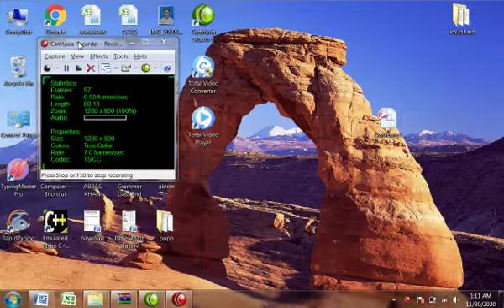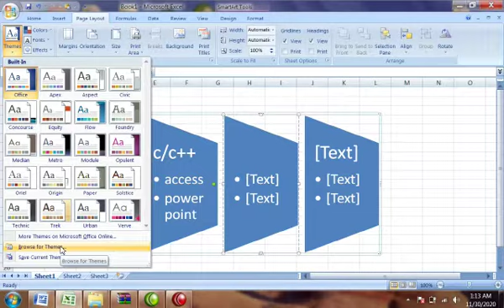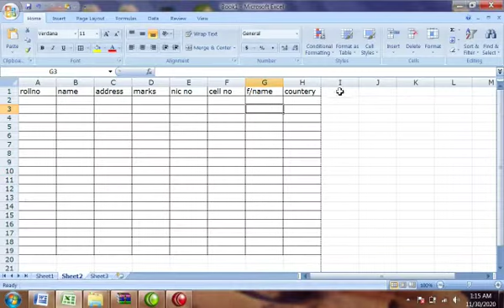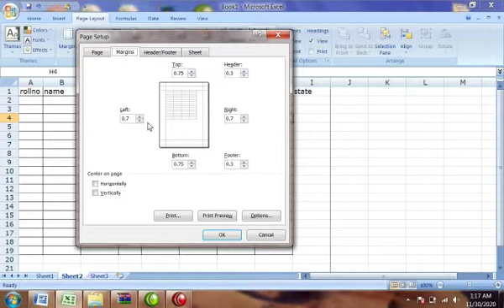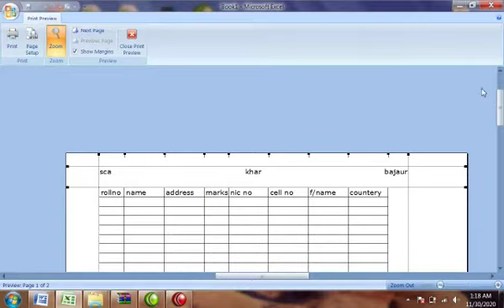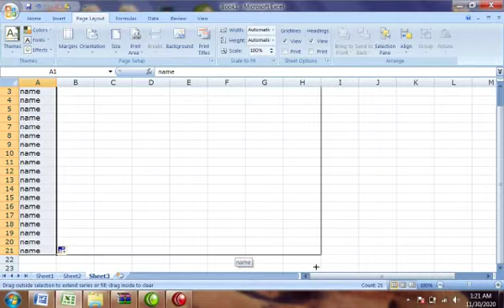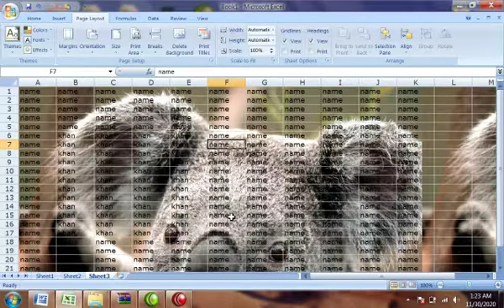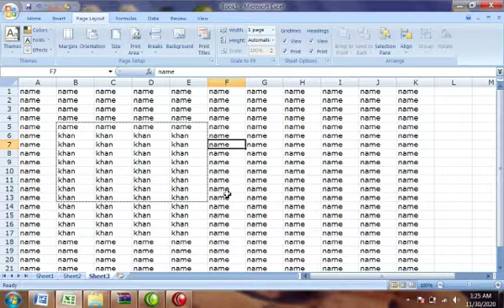Page Layout Tab in Excel in Urdu Pashto |Page Setup | Excel 2007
Page Layout Tab in Excel in Urdu Pashto | Excel 2007..